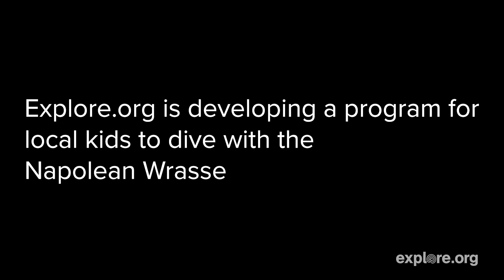Palau: Nature's Sistine Chapel! Meet the DALI LAMA of the SEA! Nature Conservation success story!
Explore.org founder, Charlie Annenberg, spent time in Palau learning about how this small island nation is leading the way in ocean conservation.

Palau is a Pearl of the Planet, A Natural Cathedral,  a Church of Nature - an underwater world teaming with life.

We have a population of 8 Billion people on this planet.  Palau has a population of 22,000 - yet they are leading the world in ocean conservation.    Palau is setting the tone for the world to follow.